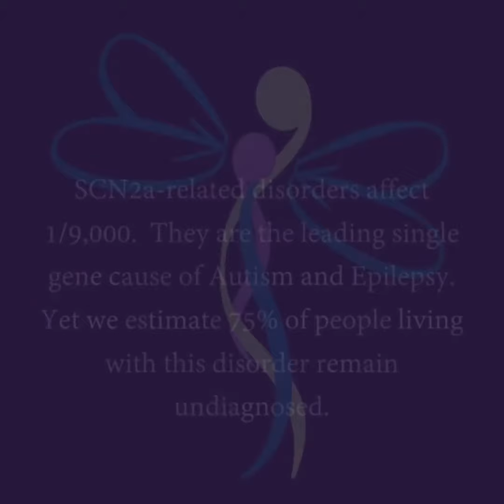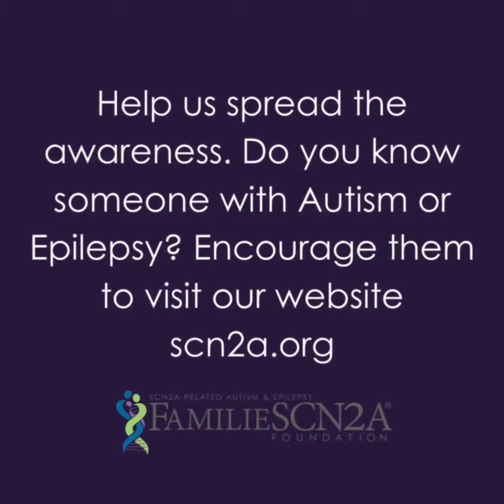SCN2A Day 2024 Proclamations